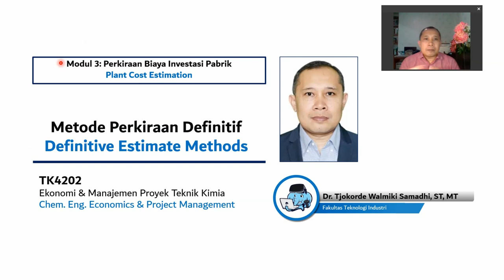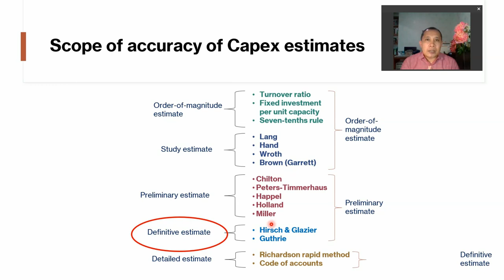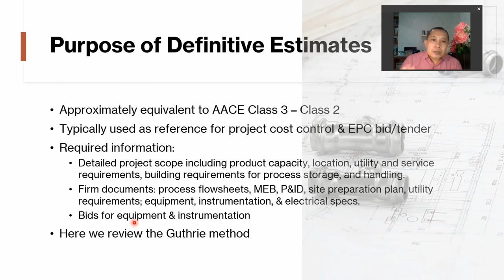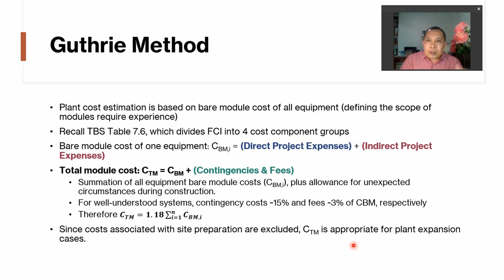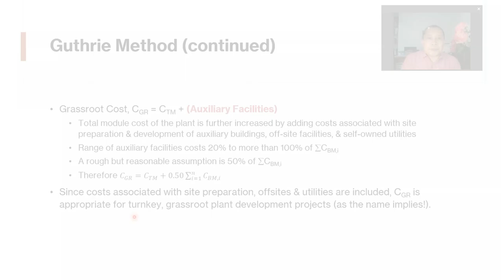TK4202 Segment 3.4 Plant Cost Estimate: Definitive Estimate